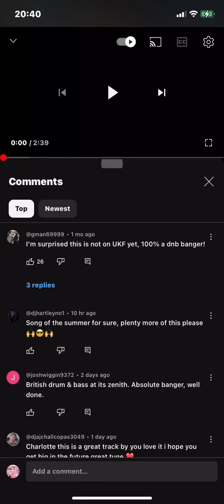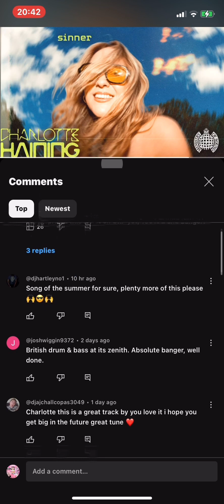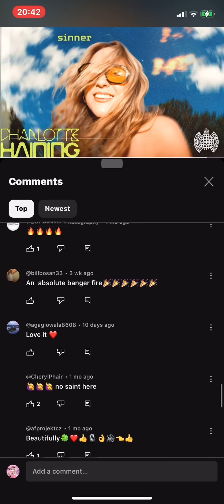Sinner - Charlotte Haining (Slowed)